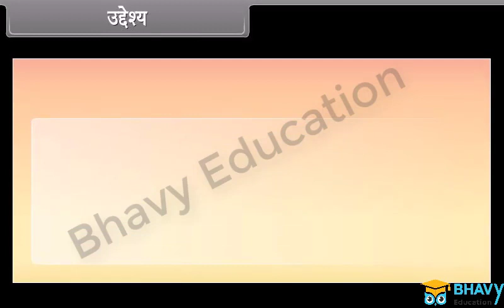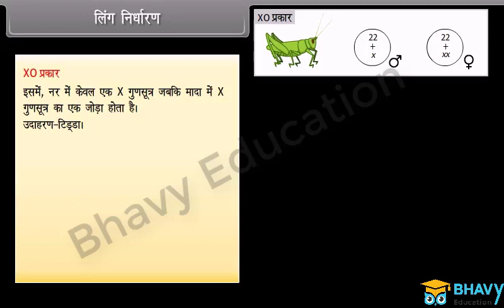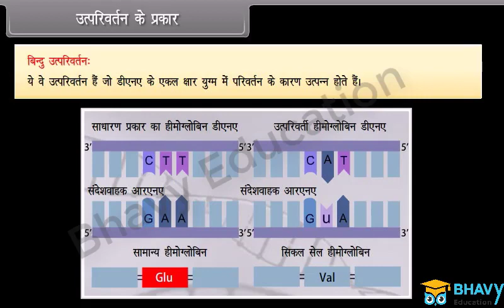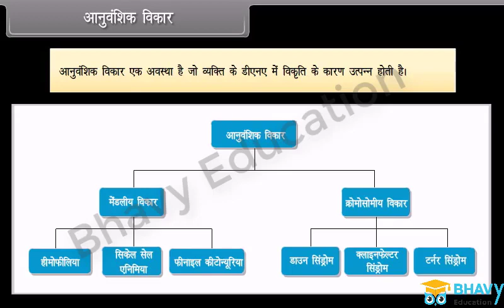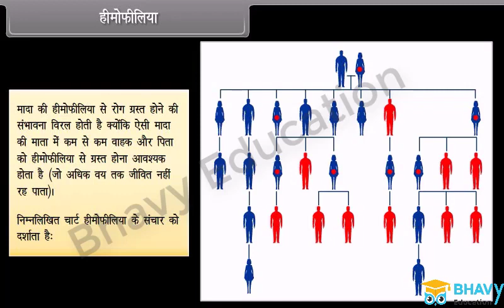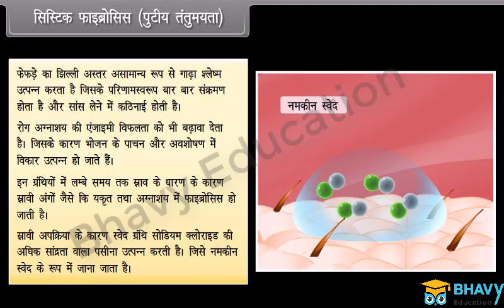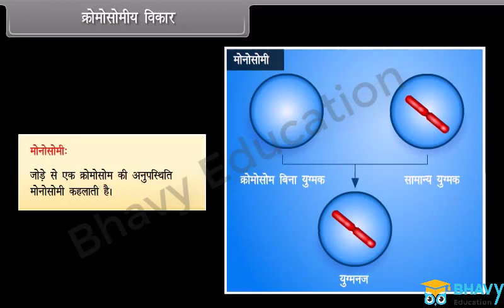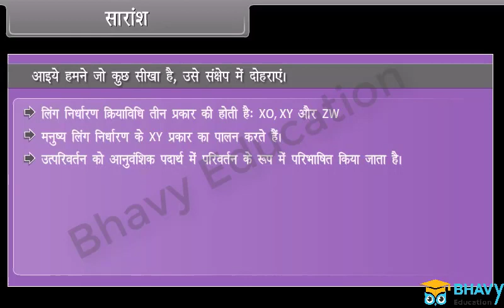Princilpes of Inheritance and variation III Class 12 Hindi Biology